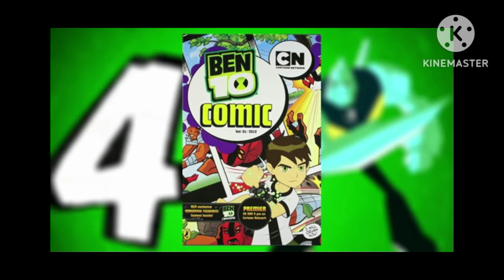RISE AND FALL OF BEN 10 😭😭😭 IN TAMIL